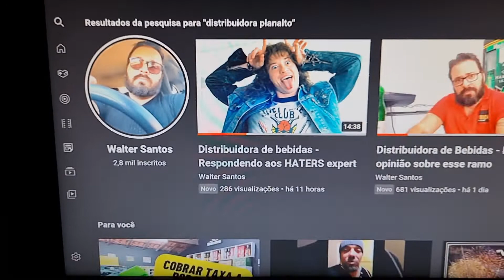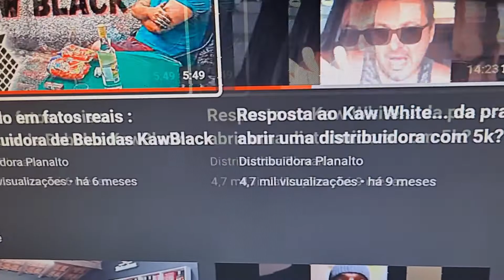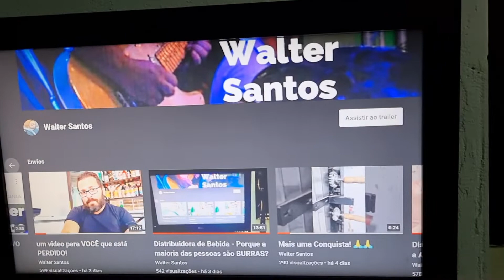Distribuidora de bebidas - PEQUENOS PRODUTOS que ajudam no faturamento!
E também de vc conseguir colocar pequenos produtos que podem ajudar nas suas vendas.